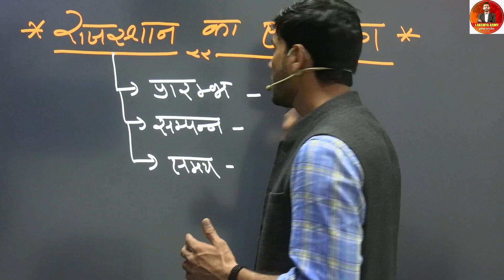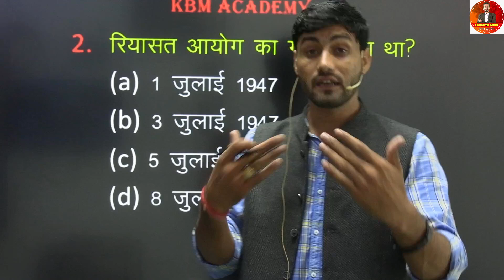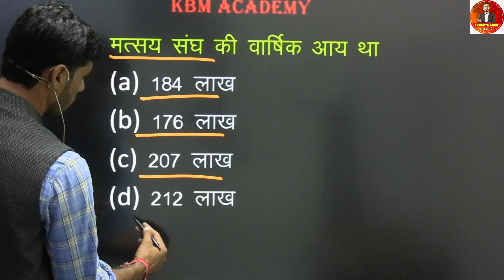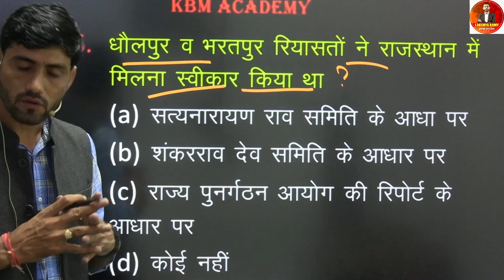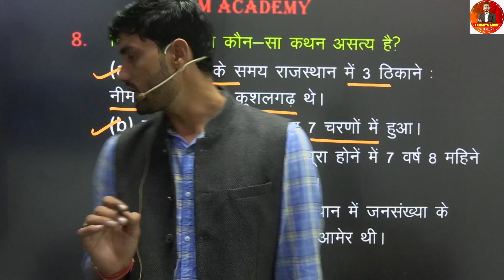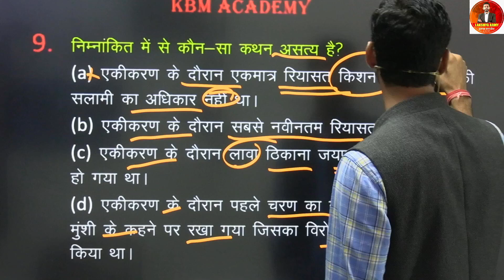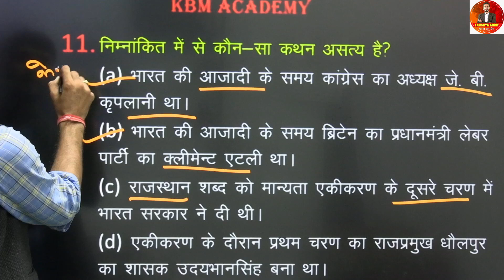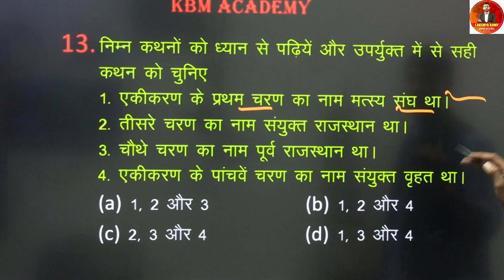15 मिनट में राजस्थान का सम्पूर्ण एकीकरण ।। Rajasthan Ka Ekikaran ।। Rajasthan Gk Revision Class ।।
15 मिनट में राजस्थान का सम्पूर्ण एकीकरण ।। Rajasthan Ka Ekikaran ।। Rajasthan Gk Revision Class ।।

Tags.